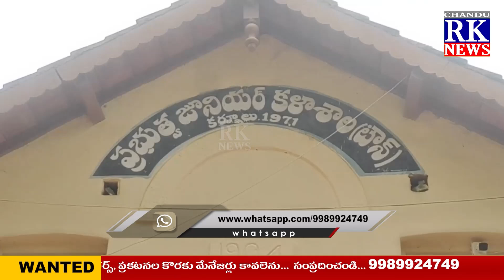NEWS BULLETIN || 13.07.2024 || CHANDU RK NEWS